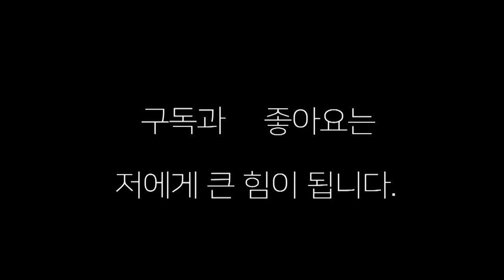뉴 챔피언들의 스파링 박진감 넘치네 임진욱 VS 강경훈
2023년6월18일 뉴 챔피언들의 스파링  임진욱 대 강경훈